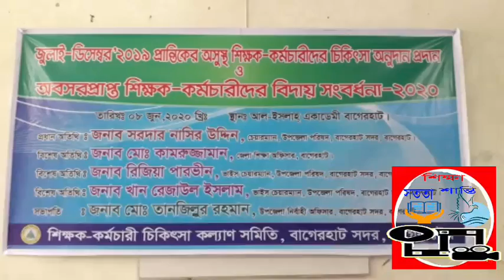২০১৯ সালে অবসরপ্রাপ্ত শিক্ষকদের বিদায় সংবর্ধনা ও অসুস্থ শিক্ষকদের চিকিৎসা সহায়তা প্রদান।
শিক্ষক কর্মচারী চিকিৎসা কল্যান সমিতি,বাগেরহাট সদর,বাগেরহাট।